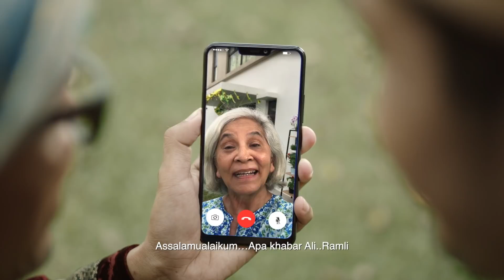Rumah Happy Aidilfitri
Raya is a time for togetherness with family. But for Ali and Ramli, it’s a whole other story. How will this drama unfold?